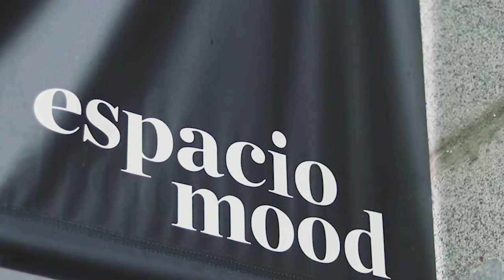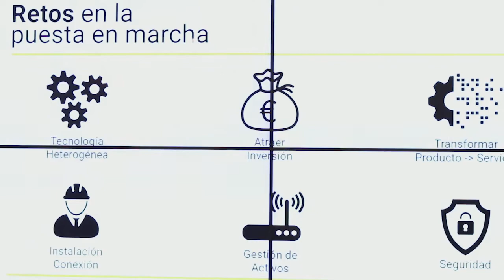Lead and Inspire: IoT for smart world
Nos dirigimos hacia un futuro en el que el IoT abre un sinfín de oportunidades para las empresas, pero también muchos retos y riesgos que hay que prever y abordar.  Este nuevo escenario exige que las organizaciones evolucionen y se reinventen, a la vez que afrontan diferentes desafíos relacionados con la tecnología, los negocios y la sociedad.

Para hablar de todo ello y aprender cómo diferentes organizaciones e industrias lo abordan, el 24 de octubre de 2019 nos reunimos en Madrid con expertos que están liderando este cambio en sus compañías. Acompáñanos en esta jornada de aprendizaje, intercambio y discusión:

- Isidro Nistal  - Fundador y Director de Producto de Barbara IoT
- José Antonio Sánchez Martín - Chief Information Officer en FAIN ASCENSORES
- Unai Obieta Jimenez - Responsable de Arquitectura, Tecnología e Innovación en Ferrovial
- Sergio Talayero - Gerente de Arquitectura y Gobierno IT en ACCIONA División de Energía
- Javier Rodríguez Rodríguez  Chief Technology Officer de Open Sistemas